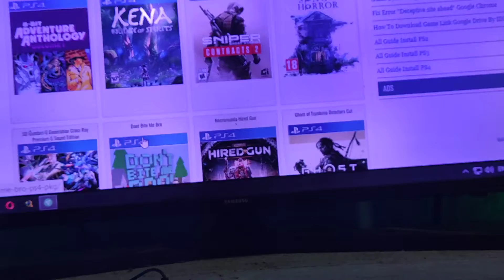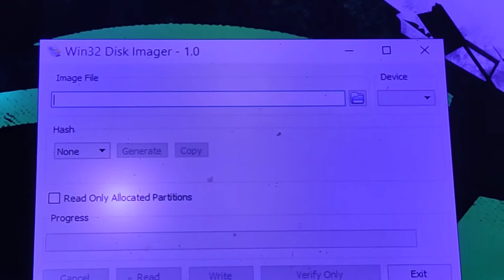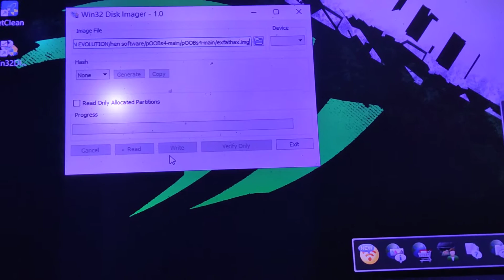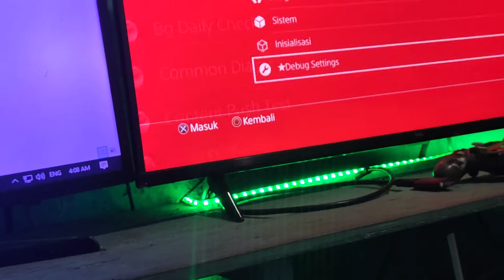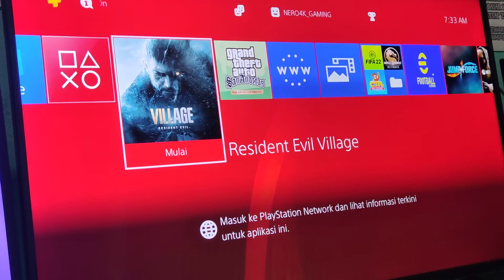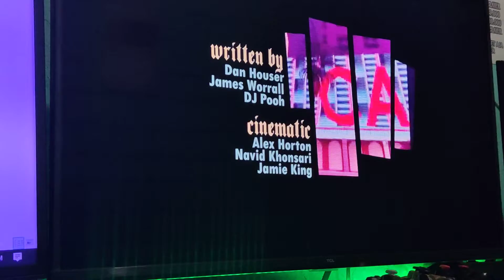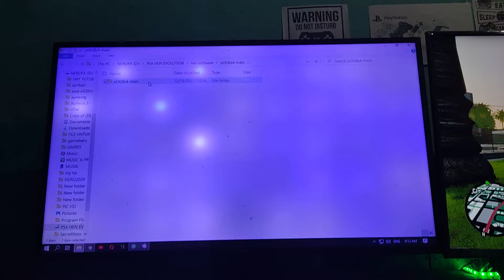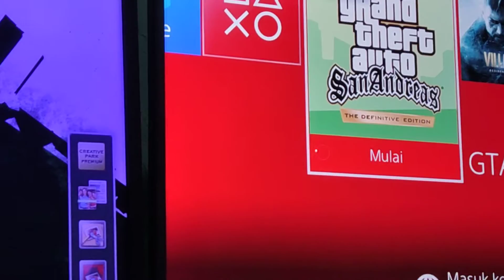PS4 HEN 9.00 versi terbaru instal gampang banget game game semua terbaru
buat instal di pc untuk flascdisc ps4 jailbreak

untuk flascdisc jailbreak yg akan jd loader hen wajib format exfat

jika masih bingung komen saja